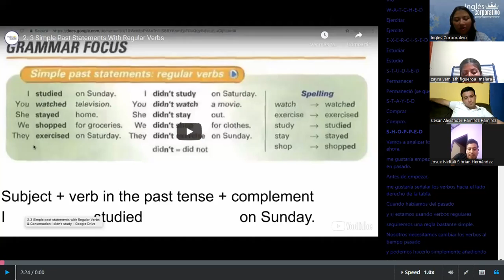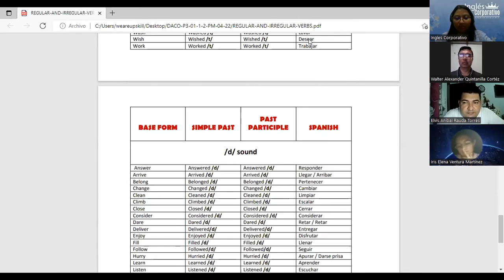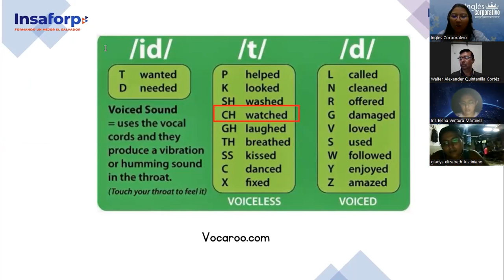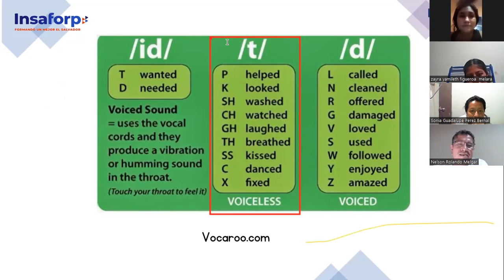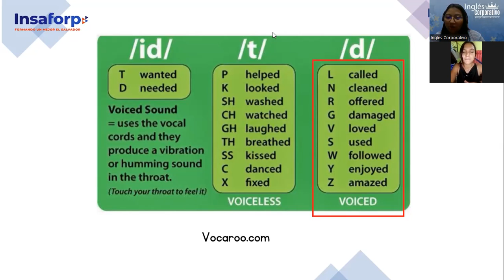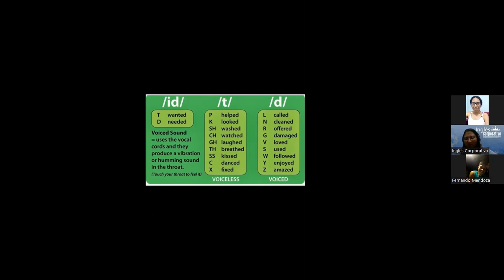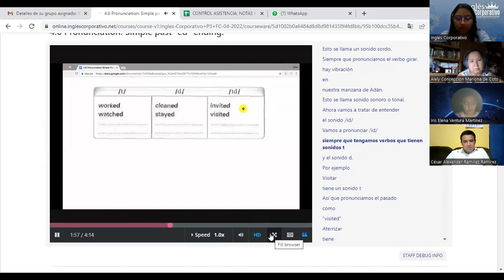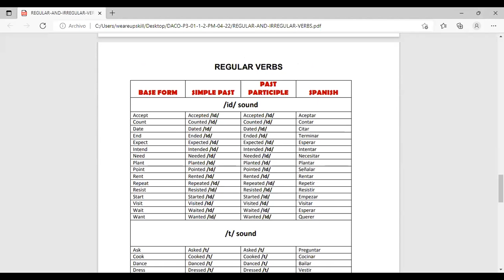Ingles Corporativo- Class 9- Simple Past Regular Verbs